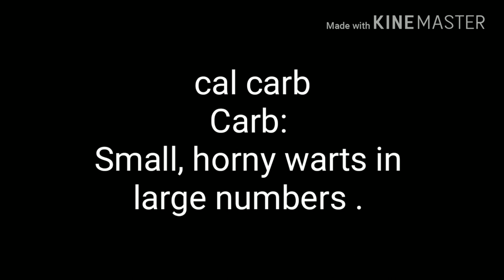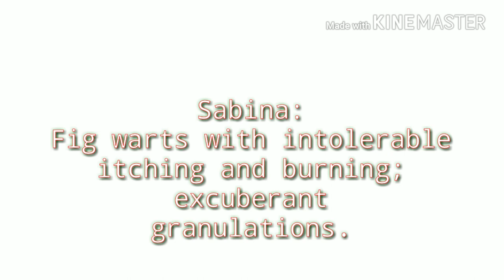warts and homeopathic management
Warts are growths on your skin caused by an infection with humanpapilloma virus, or HPV. Types of warts include
Common warts [which often appear on your fingers]
Plantar warts [which show up on the soles of your feet]
Genital warts [which are a sexually transmitted disease]
Flat warts, which appear in places you shave frequently

in this video i tried to share common homoeopathic remedies for warts.

This channel is solely dedicated to Homoeopathy infos., remedy explanation, rubric explanation , and updates .

you can download our android app here.

Your valuable suggestion always welcome.
Thanks